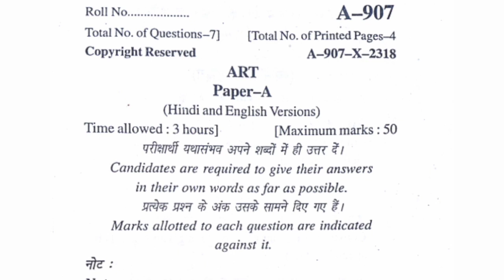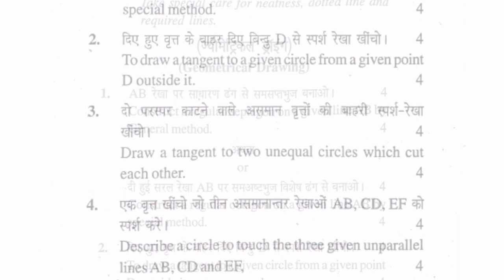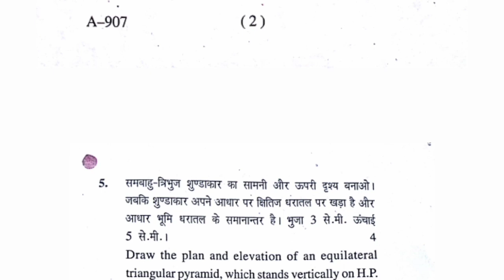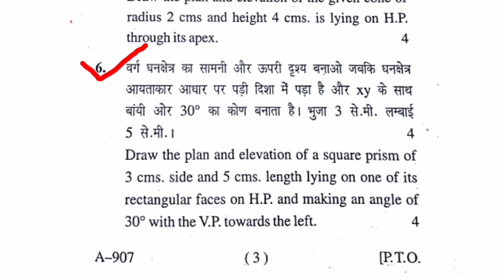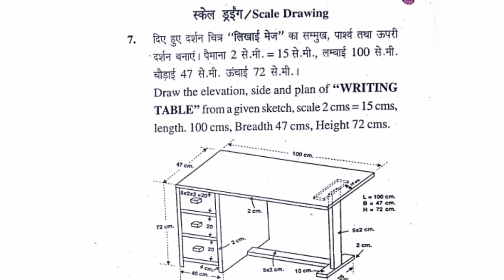Drawing (A) Old Question Paper Class 10th| Solve question paper class 10th Drawing (A)